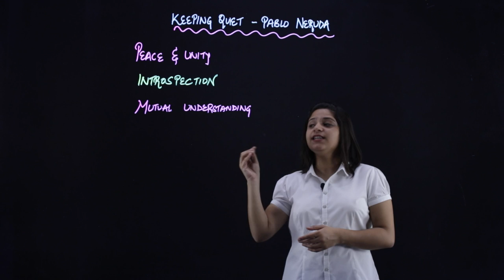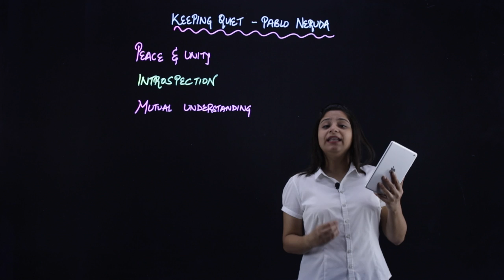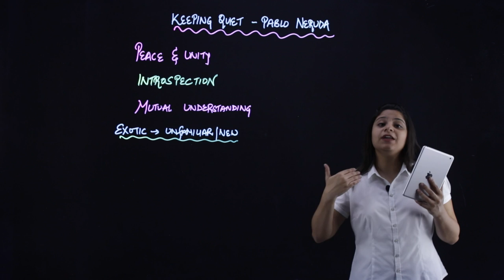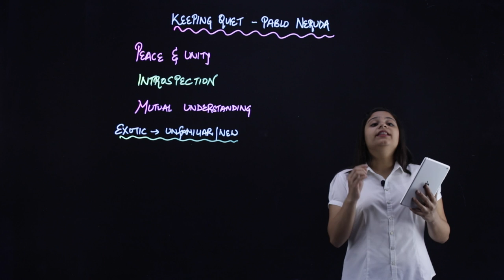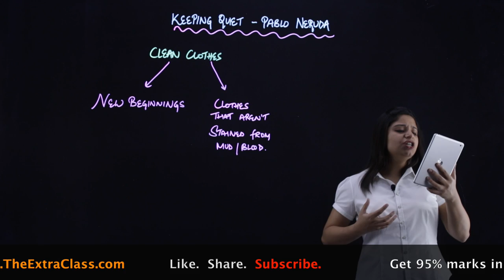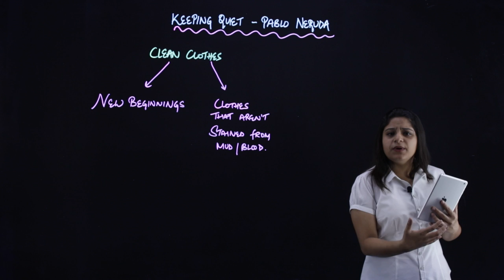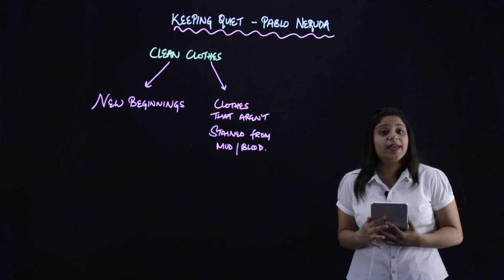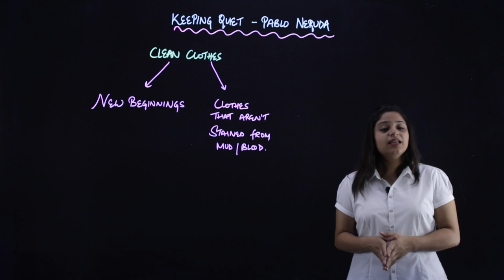keeping quiet class 12 | keeping quiet class 12 in hindi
Keeping Quite class 12 complete summary.

In this video you will get full summary of keeping quiet in a well explained manner.